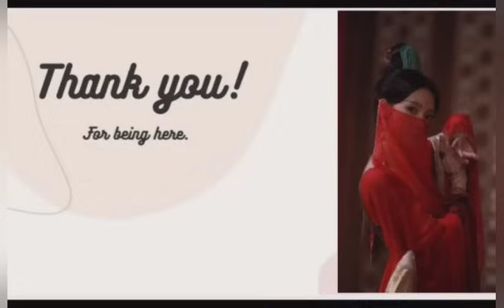3. enemies to lovers wangxian ff in Hindi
Enemies to lovers part 3
Story by Red thread in wangxian bubble.

Instagram.com/aredthread4u

Follow me on Wattpad as : ARedThread4U

wangxian fanfiction
wangxian bubble
wangxian FF
red thread
modern wangxian fanfiction in hindi
wattpad authour
@red thread in wangxian bubble
yizhan ZSww
the untamed
recreation of written stories.
mature content
mature language
adult language
not for kids
wang yibo
xiao zhan
wang yibo and xiao Zhan
Wangxian love
wanshan fanfiction
yizhan fanfiction in hindi
yizhan fanfiction
zhanyi fanfiction
BxB lovestory
hindi explanation
wangxian fan fiction explained in hindi
adult stories
bed time stories